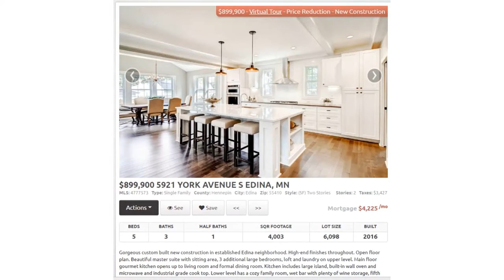Search Lennar homes properties in Edina MN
Check out this weeks list of New Construction homes in Edina MN Text EDINANEW to for the latest list of properties!